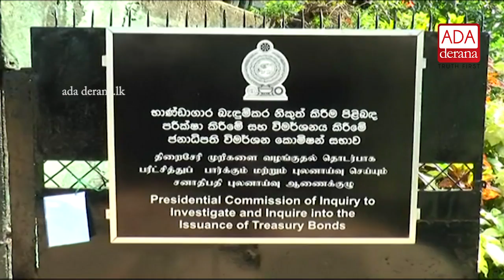Gamini Marapana objects to Aloysius giving evidence before Bond Commission (English)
Gamini Marapana objects to Aloysius giving evidence before Bond Commission